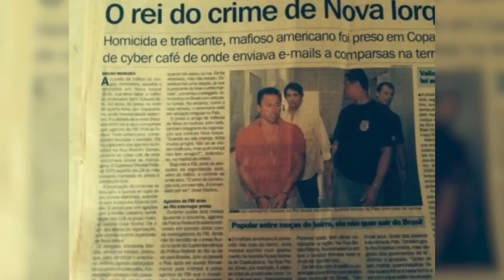Ex-Hitman Reacts To Mafia 2 Deaths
Former mafia hitman and enforcer, John Alite, showcases his experience and expertise while watching death scenes from the game Mafia 2.

"Mafia II: Definitive Edition" for Xbox One:

"Mafia II: Definitive Edition" for PC:

"Mafia II" for Playstation 3:

"Mafia II" for Xbox 360:

"Mafia II" for PC:

The Mafia Trilogy chronicle the stories of 3 men's experiences as they navigate through the Mob. Mafia 2 follows the story of Vito Scaletta, the son of Sicilian immigrants, who joins the Falcone Crime Family and becomes a "made man." In 2020 the new Definitive version remake of the game was released with improved HD graphics and includes all of the DLC packs.

"The old game was a tribute to gangster movies, a romantic vision. Mafia II is grittier, real, a darker world, and the effects are based in reality." - Daniel Vávra, the writer and director of the original and the sequel

MUSIC

a day in the boxing gym. Professional boxer are fighting and
HQuality Video/Getty Images
Gang Member Going to Fight
Shironosov/Getty Images
Provider checking white powder, pharmaceutical industry
Motortion/Getty Images
Playing chips are placed on the table, the player makes a
LimArt163/Getty Images
Time is dirty money
Nemke/Getty Images
Car thief steal car breaking door criminal job burglar Hijacks
Andreonegin/Getty Images
Angry Man with baseball bat walking on street
LightFieldStudios/Getty Images
GLOCK 17 pistol extreme macro traveling shot sequence
Oleg2d/Getty Images
Crime scene investigation, chalk outline of victim body
DedMityay/Getty Images
Silhouette of a man walking at night holding a big knife
Klockaren Productions/Getty Images
Military men in action, slow motion
ATW Media/Getty Images
Multi-Storey Prison
Vesperstock/Getty Images
Male Prisoner In Jail Cell leaning on the bars
Purple Videos/Getty Images